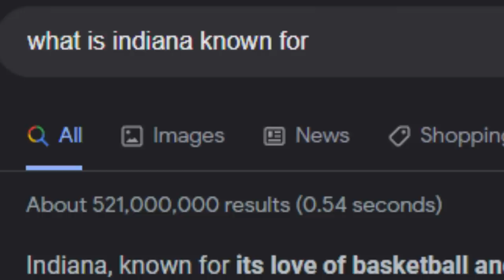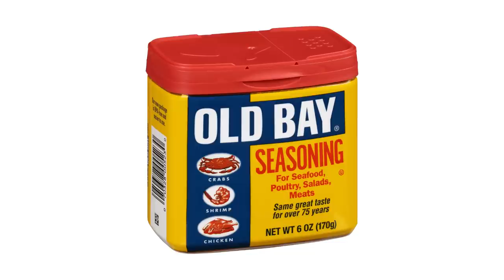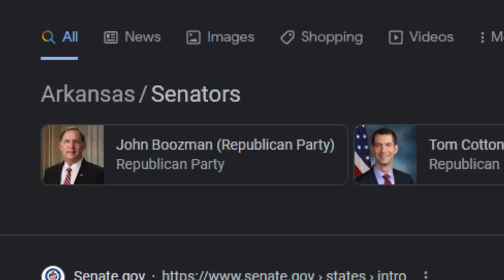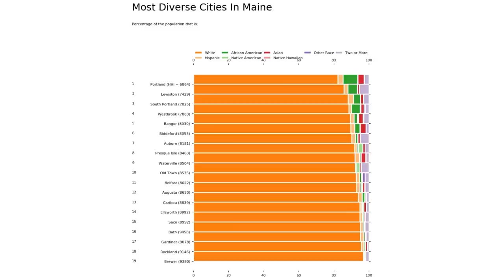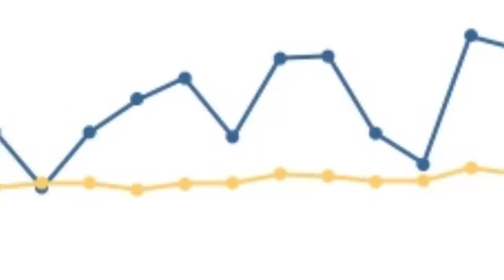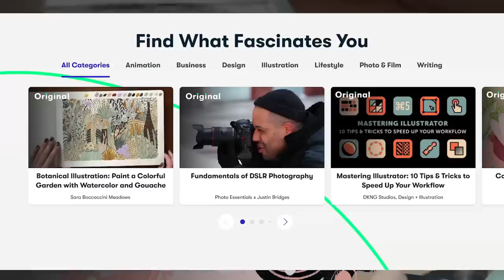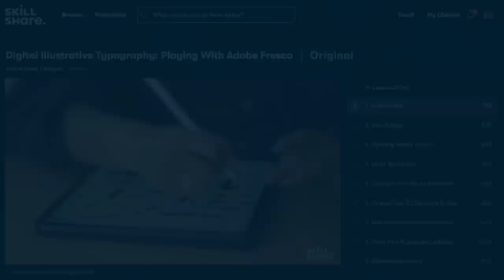U.S. States Tier List